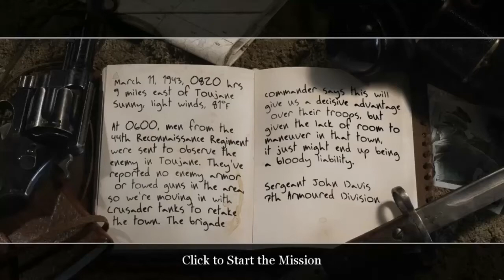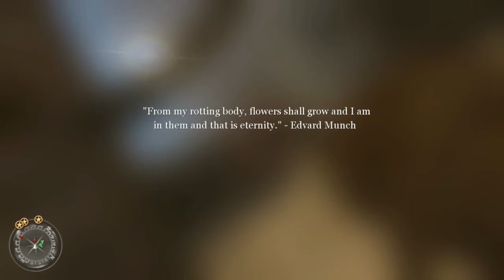Call of Duty 2 #20 Es ist eine Falle